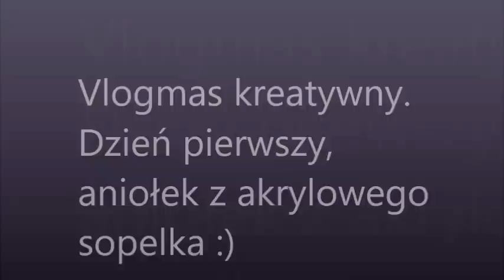Vlogmas kreatywny.Dzień pierwszy Aniołkowo.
Pobawimy się trochę.Nadam sobie tempo aż do wigilii Bożego Narodzenia.Zakładam że dam radę :D Wyzwanie dla mnie i dla was czy wytrzymacie :D Powodzenia!